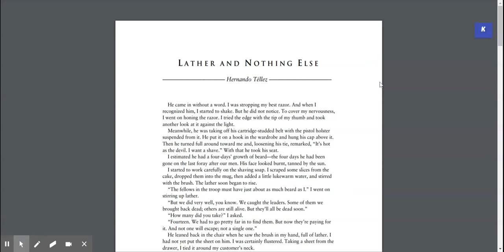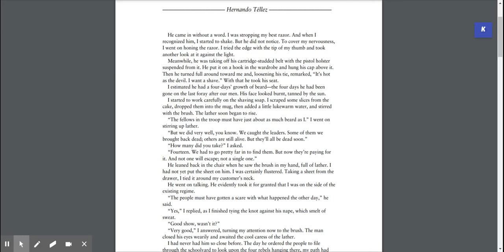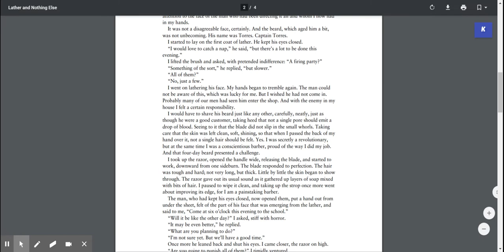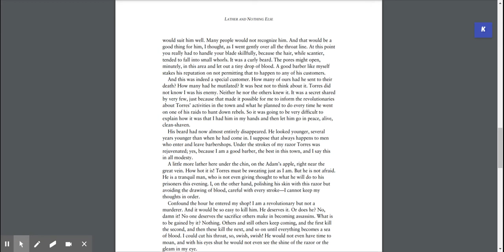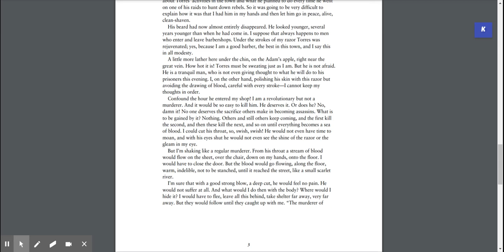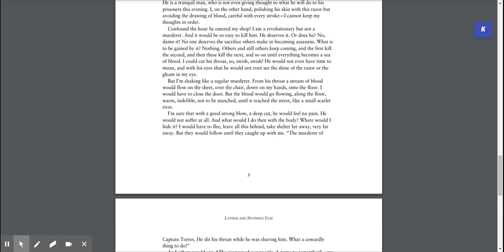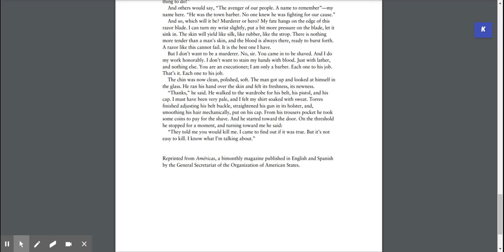Lather and Nothing Else